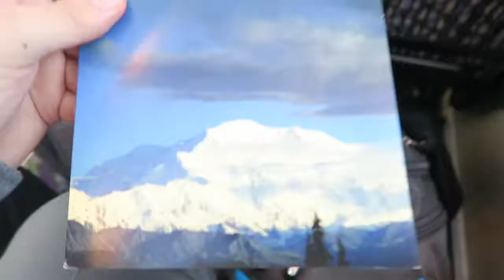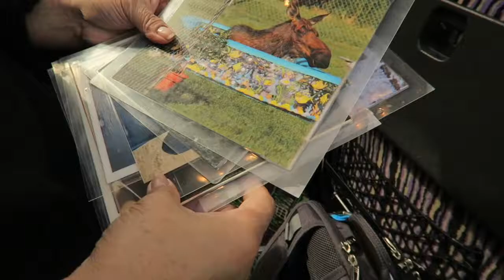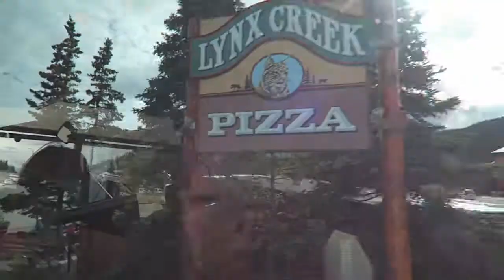SCARY DROP!!! - Vlog #66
It's been awhile since I last vlog'd, but here we are on another adventure out in the Alaska Wilderness. My mom and I adventuring through train and dining out, hope you guys enjoy the vlog!